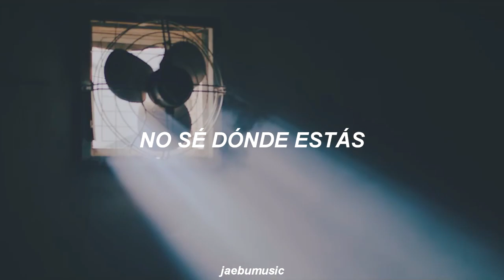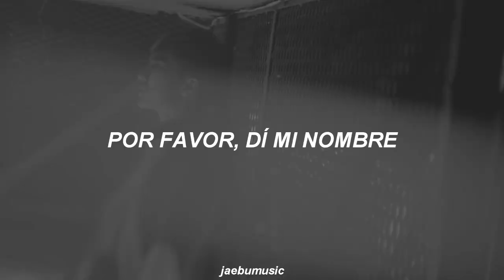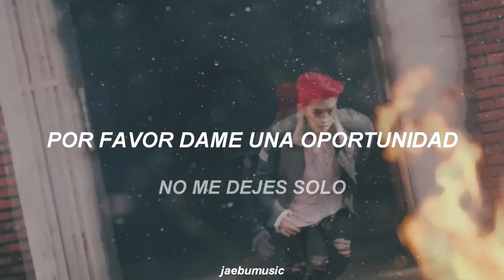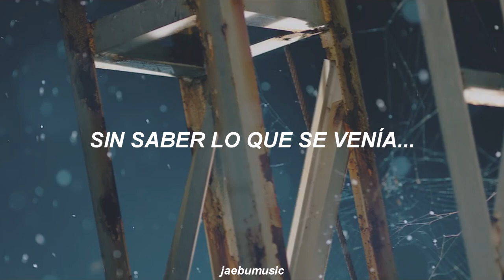BTOB - I'll Be Your Man MV [SUB. ESPAÑOL]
🌹 l e g e n d a r i o

▹LETRA◃
Girl I don't know where you are
But if you can hear my prayer
Give me one last shot
Neul sogeuroman haetteon maeumeuro malhaetteon
Naui ganjeolhaetteon gidoreul
Jeo kkamkkamhan haneure nan nado moreuge
Ip bakkeuro neoreul gidohaesseo

Jebal hanbeonman gihoereul dallago
Please don't leave me alone
I can't breathe no more
Jebal laege dasi doraorago
I'm gonna hold you tight
And I'm praying to the sky

Kkumeseo hyeonsillo nal makneundamyeon bulgildo
Gikkeoi georeo deureoga
Nega seo inneun got my halo
Haneul wiedo neol deryeoga
Nae gido kkeute maechin ganjeolhami
Deullindamyeon baro wajwo nae kkumeseo

I'll be your man dasin neoreul nochi aneulge
Du beon dasin neol geureoke dul sun eopseo
Jebal lae ireumeul bulleojwo
Neo eopsi sal su eomneun geol dasi nae pume angyeojwo
Deoneun neol honja dul sun eopseo baby I just pray

Always on my mind always always on mind
That girl is on my mind 24/7 365
Dear god do you hear my cry
I pray for her back every night
Promise you that I'm a better man
Won't ever let her go no not again

And I can't breathe no more

Junim nae gidoreul deureojwo
Naui geunyeoreul naege doedollyeojwo
Nayakaeppajin eorin yangui
Hansimhan malkkaji deureojundamyeonseo
Sinisiyeo jebal dangsini jonjaehandamyeon
Jeonbu gochilge jugeul deut apayo
Geudaereul bujeonghaetteon moseupdo
Ireol ttaeman sineul channeun beoreutdo

Baby I pray yeah
Gidaehajin ana nega doraol geora
Hajiman yeojeonhi beorijin motae i ppeonppeonham
Igeon naege nameun dan hanaui bonneungiya
Nuni meon chaero neoreul kkeuteopsi ttaraga nan
Deo barak barakhaebwatja
Naman aetaeuda tto hancham baraman bwa
Duri geotdeon bambada
Ijen kallari dwaebeorin chadichan badatbaram